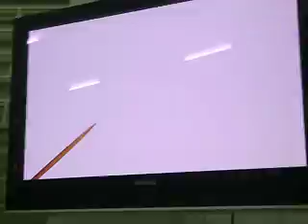Histo-Nose, Sinuses, Larynx Part 1 (09/03/09)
Week 7- Group B
March 9th, 2009.
Year 1 Semester II